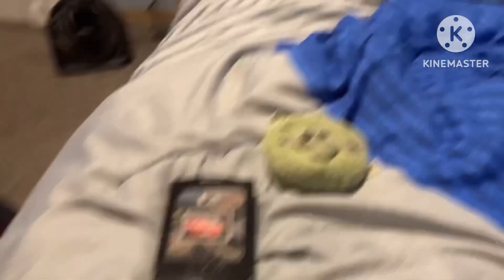Red chuck and bomb’s adventure phone calls 3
Snoopy & piggy